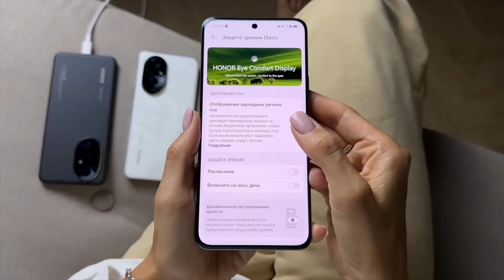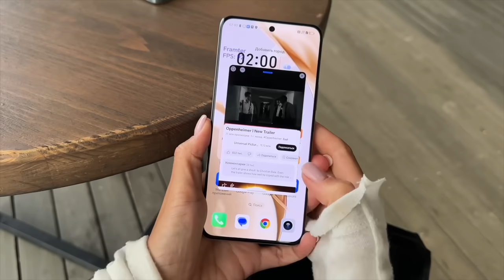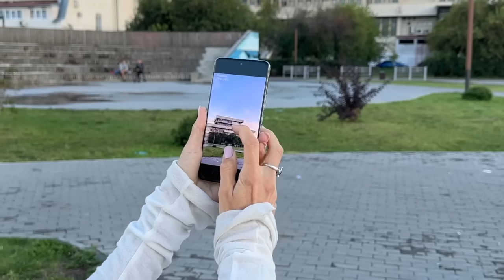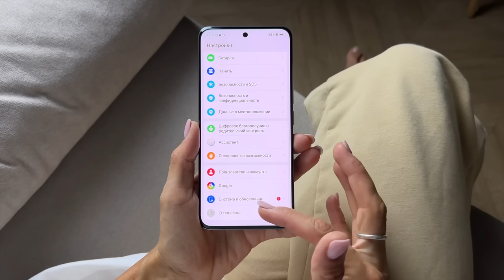HONOR 200: Идеальный Баланс или Огромный Минус?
Мощный субфлагман с крутой камерой и батареей нового поколения! Узнайте больше о стильных цветах, качественном экране и высокой производительности.
Закажите свой Honor 200 по ссылке в DNS Не упустите шанс стать владельцем топового смартфона!

В этом видео мы подробно рассмотрим HONOR 200 — один из самых ожидаемых смартфонов этого года. Узнайте, почему HONOR 200 считается идеальным балансом между ценой и качеством, и какие функции делают его лучшим выбором на рынке. Мы разберем все ключевые особенности: от производительности процессора до качества камеры, длительности работы батареи и современного дизайна. Обязательно посмотрите это видео, если ищете смартфон, который сочетает в себе стиль, мощность и доступность. HONOR 200 — стоит ли покупать?